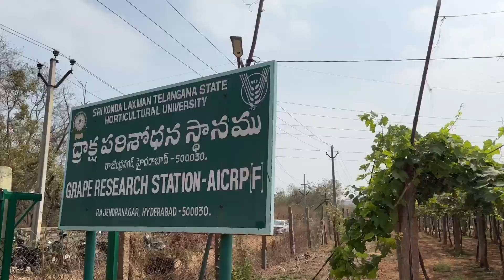ద్రాక్ష తోటలో విహారం | Grape Research station | Rajendranagar | Grape Garden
Hi everyone!!
This video is all about our trip to grape garden at the below address.

Location: Grape Research Station , Rajendranagar